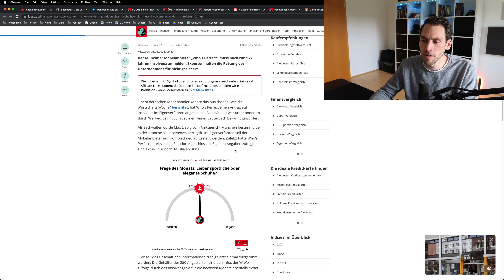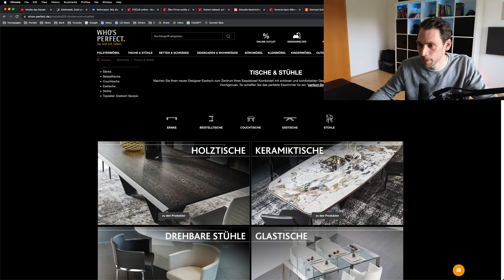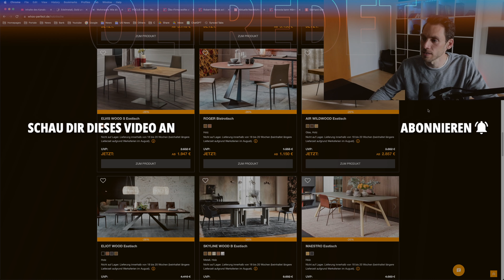Möbelanbieter „Who’s Perfect“ muss in die Insolvenz